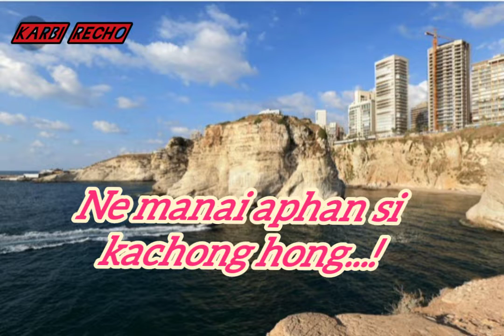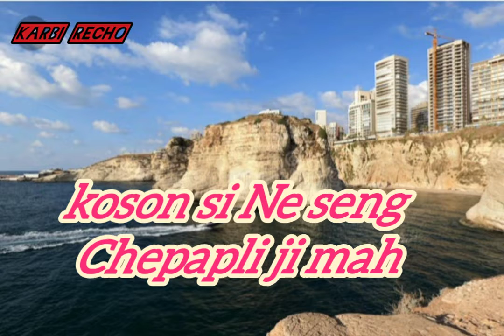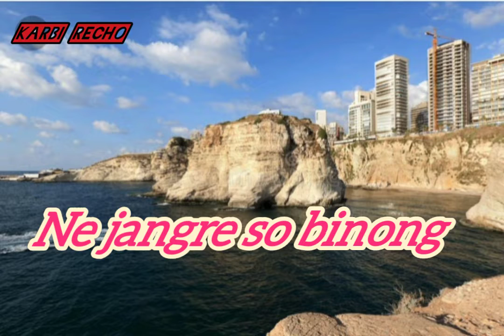Tyros_Manai_karaoke_lyrics_#r shortvideo karbi